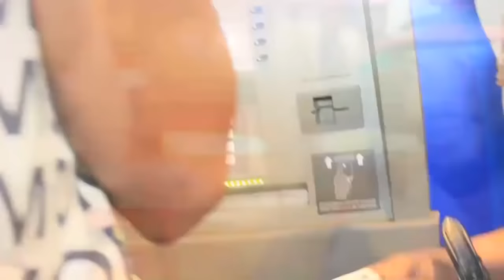KAKE! KISSIDJORA NA LUBUMBASHI ATUMBI SOMO A CONFIRMER HÉRITIER WATA ABOYI FALLY WATANABE BOYOKA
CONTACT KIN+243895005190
FACEBOOK AFRICA ELENGITV